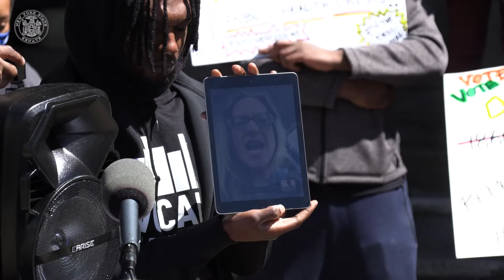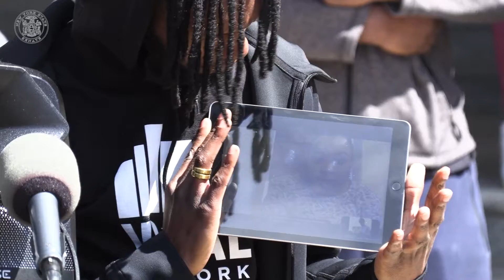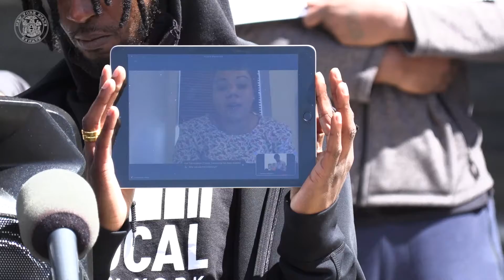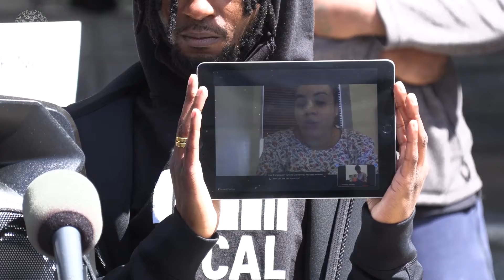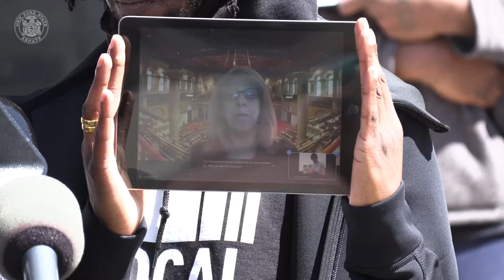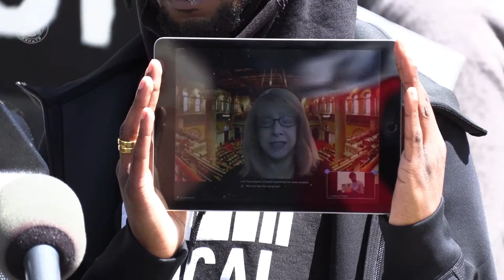Senator Gianaris Joins VOCAL NY "Unfinished Business" - April 26, 2021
Senate Deputy Leader Michael Gianaris joined activists from VOCAL NY for a press conference about their legislative agenda for the remainder of session.